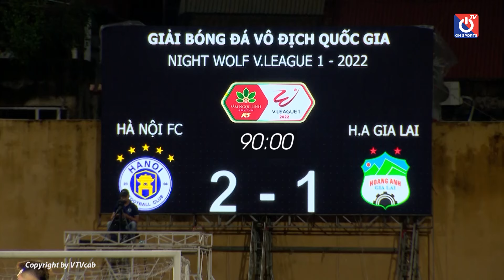Điểm đặc biệt bên ngoài trận đấu Hà Nội - HAGL | V.League World